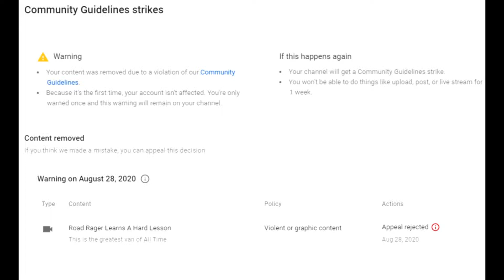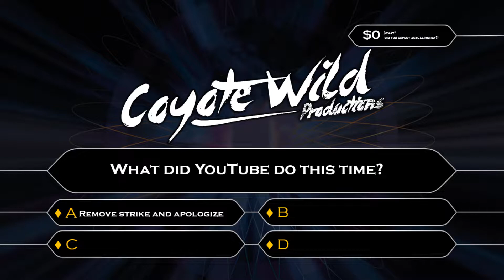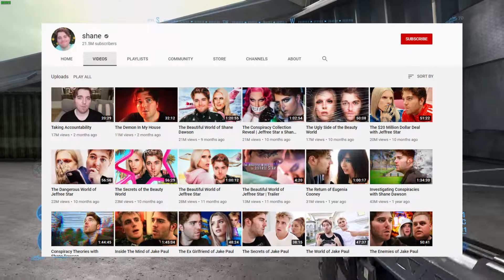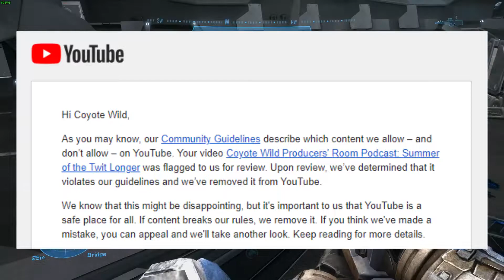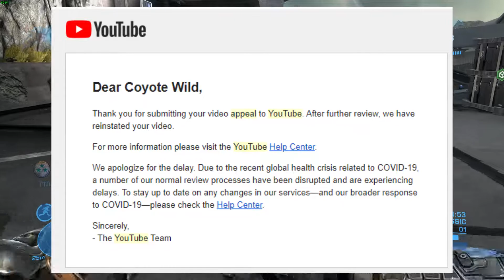Dear YouTube 2: Markiplier Boogaloo | Lets Rant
With all these strikes going out, honestly? Who's next? Taylor discusses the recent incidents regarding a 'road rage mascot staged video' that caused both Markipler and moistcr1tikal to get strikes on their channel.

*Made in Premiere Pro